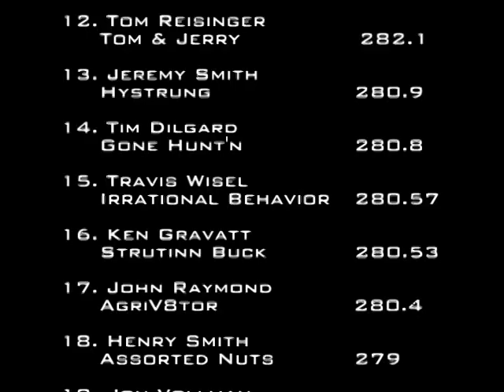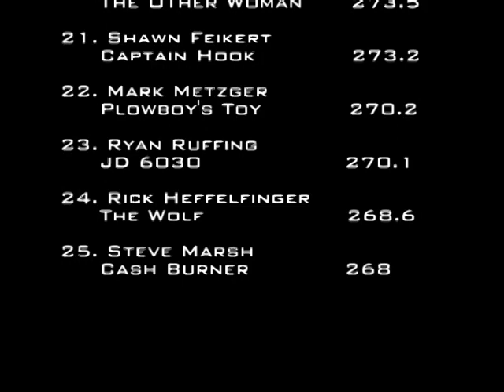7/24/05 NTPA R2 Mt. Vernon, OH Super Farm Tractors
9,300 lb. Super Farm Tractors
Knox County Fair
Mt. Vernon, OH